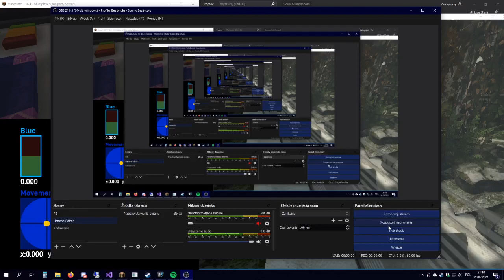when you can't decide what game to play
maybe i'll stream it later today idk

update: did stream it. it was cool